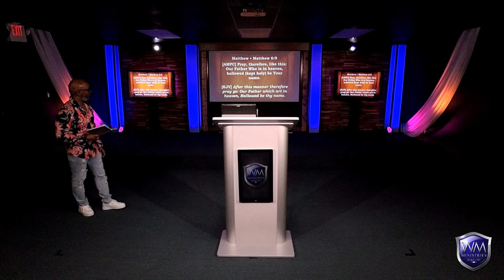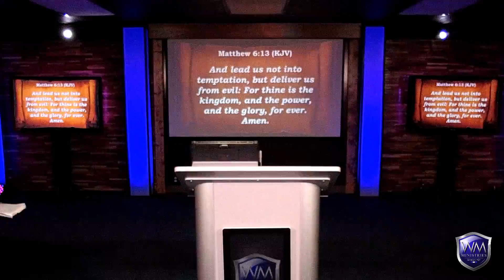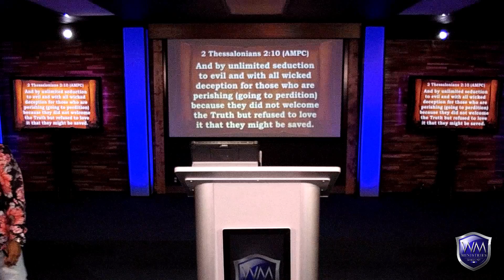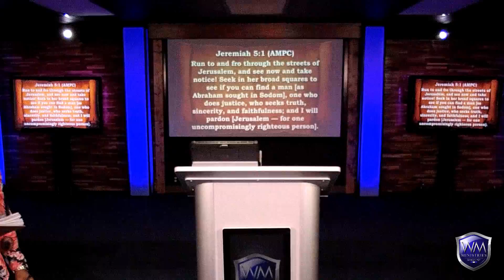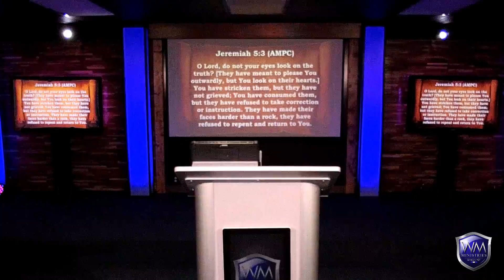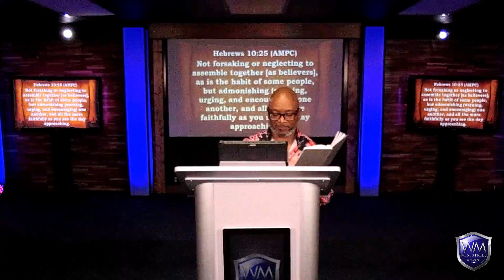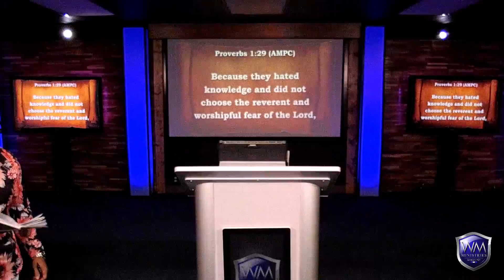IPS: The Spirit of the Antichrist Pt.3 -Pastor Rod Walker [10.01.19]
Intercessory Prayer